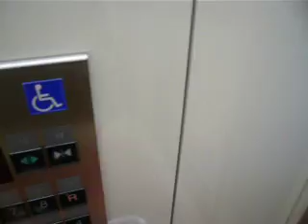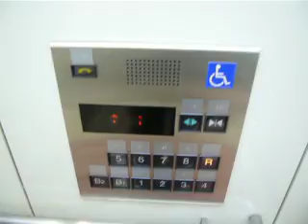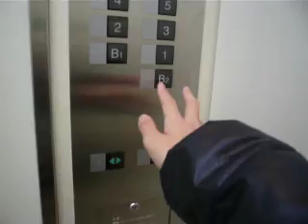三菱エレベーター Part16 【小田急百貨店 その1】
小田急百貨店新宿店の三菱製エレベーターです。
このエレベーターは北側にある3基のうち車椅子操作盤付きのエレベーターを撮影しました。
1960年代に設置されたようですが、三菱エレパックのタイプに完全に更新されていて、当初の面影はありません。
地下2階にはホールランタンも設置されています。

メーカー:三菱
モデル:エレペット→エレパックに更新?
設置台数:3基(群管理)
方式:ロープ式
運転方式:管制運転
用途:乗用
定員:16名
積載:1050kg
着床階:B2,B1,1,2,3,4,5,6,7,8,R
停止階:同上
到着チャイム:あり
アナウンス:あり
車椅子操作盤:左端の1基にあり
機能:地震時管制運転ほか